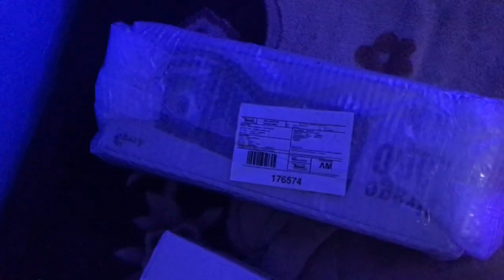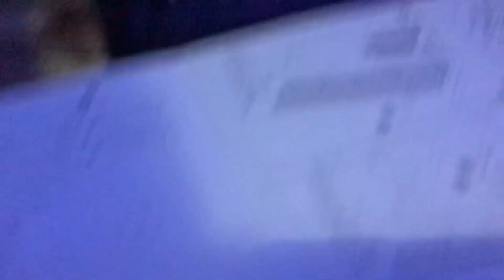🔥 ΑΝΑΒΑΘΜΙΣΗ ΤΟΥ GAMING SETUP ΜΟΥ PC 🔥 ! ! ! !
🖥️PC build🖥️
⭐MSI B450 Tomahawk Max Motherboard ATX με AMD AM4
⭐NVIDIA GeForce GTX 1080  8gb Γραφικών
⭐Thermaltake Smart RGB 700W Full Wired 80 Plus
⭐x2 HyperX Fury 8GB DDR4 RAM 3200MHz
⭐AMD Ryzen 5 ​2600X 3.6GHz Επεξεργαστής 6 Πυρήνων
⭐Supercase DA07A RGB
⭐HyperX Alloy FPS Pro (Cherry MX Red)
🔴Samsung 970 Evo Plus SSD 500GB M.2 NVMe
🔴Seagate Barracuda 4TB HDD Σκληρός Δίσκος 3.5" SATA III 5400rpm με 256MB Cache για Desktop
🔴HyperX Pulsefire Haste RGB Gaming Ποντίκι
🔴HyperX Cloud II Over Ear Gaming Headset (2x3.5mm / USB)
📺KYDOS FULL HD 40
📺Asus VP278H Gaming Monitor 27" FHD
📺PHILIPS V Line 271V8LA/00
🔴HyperX Fury S Pro Gaming Mouse Pad XLarge 900mm
📺Aerocool Mirage L360 Υδρόψυξη Επεξεργαστή Τριπλού Ανεμιστήρα 120mm για Socket AM4/1200/115x με RGB Φωτισμό.
📺SilentiumPC Corona HP EVO ARGB Case Fan 120mm με Σύνδεση 3-Pin 3τμχ

👍Εάν σας αρέσουν τα Τroll Vlogs μην ξεχάσετε να:
✔️E TON TRELOOOO Mpip mpip